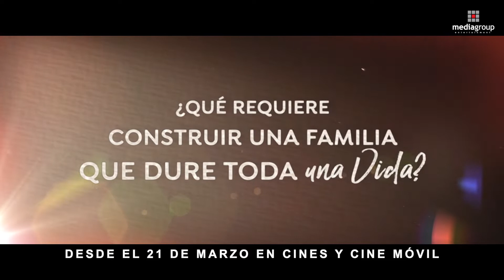COMO FLECHAS TRAILER PY